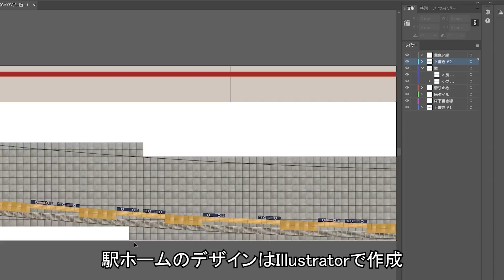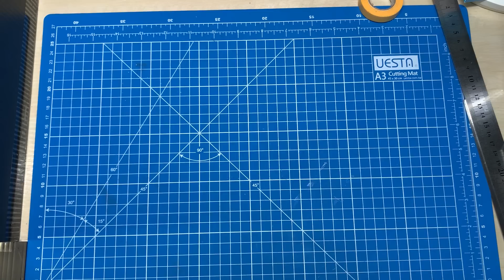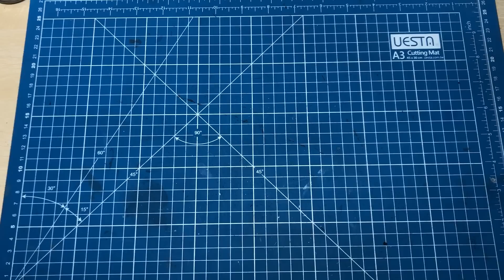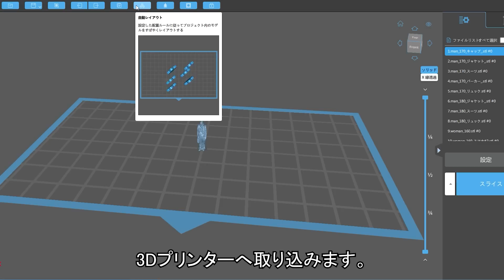【Nゲージ】東京地下鉄駅のジオラマ作り 3DスキャナーRevopoint POP 2を使用したミニチュアフィギュアの製作 Realistic Tokyo Subway Diorama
【提供】Revopoint
「Revopoint POP 2」をご提供いただきました。
POP 2は最新の3Dスキャナーで、そのスキャン精度は最高0.1mm。
今回は実物の人をスキャンして、1/150スケールの人形を作りました。

【ジオラマSNS】
ジオラマ制作テクニックの解説記事を投稿中！
さらに、ジオラマで使用した3Dプリント用データの一部が無料ダウンロード可能です！
誰でも模型やジオラマに関連するミニブログをご投稿いただけます。

都市モデラ―MAJIRIです。
私は都市のジオラマを1/150スケールで製作しています。

今回はNゲージを使って、東京メトロ丸の内線の駅を再現してみました。
モデルは御茶ノ水駅です。

皆様のコメントや高評価が作品制作のモチベーションにつながっています。
この作品を気に入ってくれた方はぜひ高評価やコメントなどいただけると、大変うれしいです！
【使用機材】
ジオラマ材料：MDF、ヒノキ材、プラ板、カルトナージュ、ケント紙、水洗いレジン
3Dプリンター：Sonic Mini 4k
レーザー加工機：Fabool Laser Mini 1.6W、CO2レーザー

制作のご依頼や動画内での製品紹介などのご相談は、以下メールアドレスへお願いいたします。